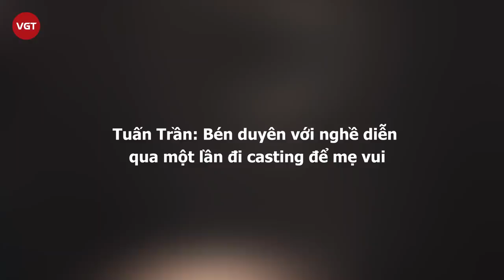Tuấn Trần - Biến cố thời thơ ấu và màn vụt sáng với Trấn Thành trong "Bố Già"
Thời gian gần đây, cái tên Tuấn Trần bắt đầu vụt sáng như một nam thần mới của showbiz Việt với vẻ ngoài điển trai đậm chất Hàn Quốc. Từ một chàng trai chưa qua lớp đào tạo diễn xuất nào từ từ được đóng chính và dần trở thành một gương mặt thân quen trong mắt khán giả, đó chính thành quả dựa vào sự nỗ lực và cố gắng không nghĩ của anh suốt thời gian qua. Sau thành công từ những dự án phim truyền hình, web drama, MV, tần suất xuất hiện của nam diễn viên ngày càng dày đặc. Bước chân vào làng giải trí từ 5 năm trước nhưng có lẽ bây giờ mới là "thời" của Tuấn Trần.